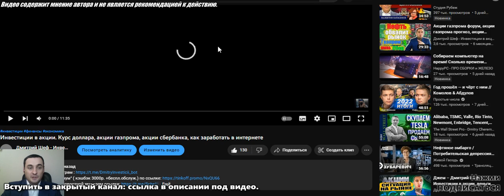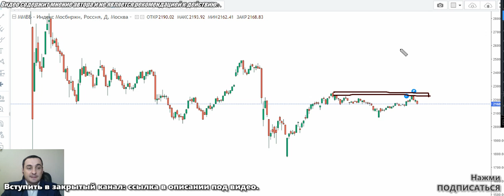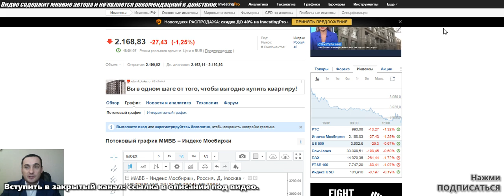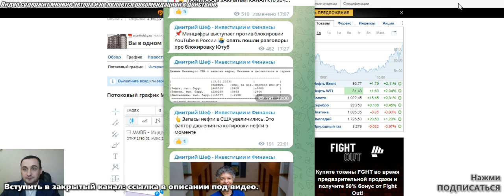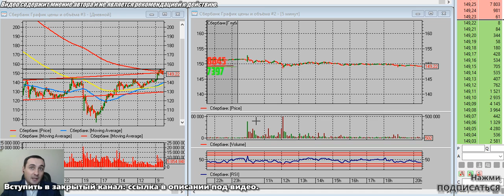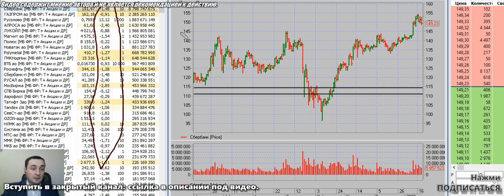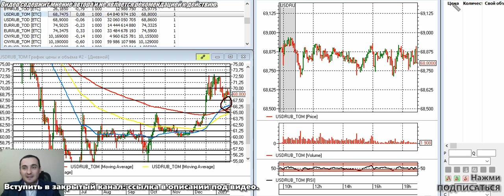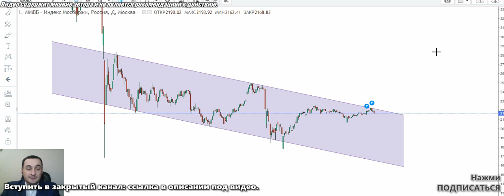Как заработать деньги, курс рубля, акции Газпрома, акции сбербанка, Инвестиции в акции, доллар